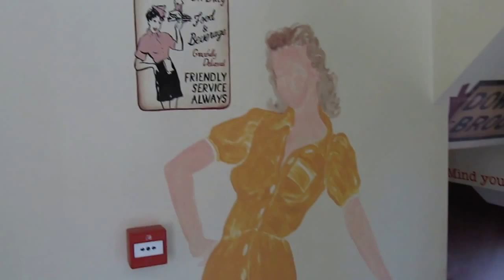Blessing in Canterbury--3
Blessing in Canterbury at Elsie Mo's American Diner